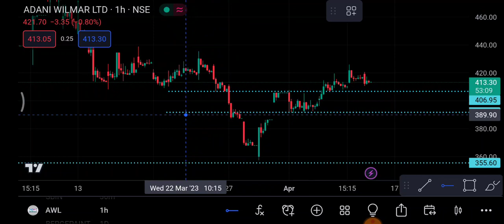Adani wilmar Share 13 April | Adani Wilmar Share latest News | Adani Wilmar Share price today news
1-) Adani Wilmar Share
2-) Adani Wilmar share news today
3-) Adani Wilmar share latest news
4-) Adani Wilmar share price
5-) Adani Wilmar share analysis
6-) Adani Wilmar share price today